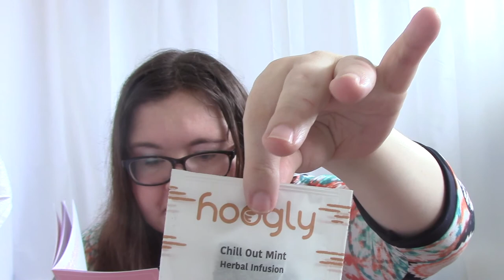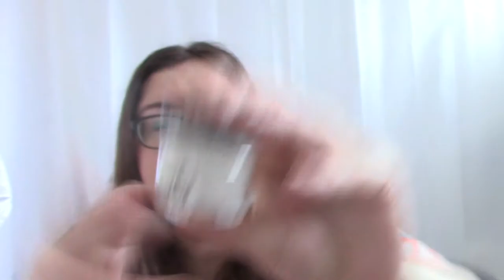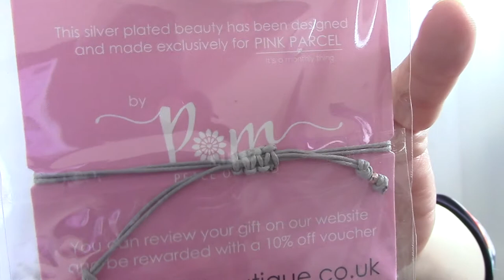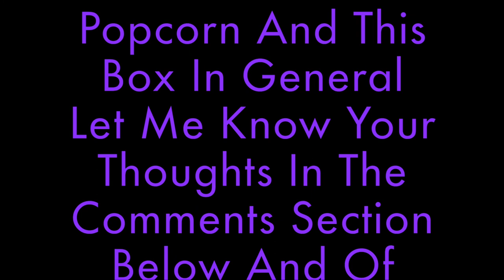Unboxing Pink Parcel July 2017 Edition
Hi Guys x Today I'm unboxing the latest Pink Parcel x You can find out more about Pink Parcel here x x
My box contained:
A Large Assortment Of Sanitary Products
Hoogly Chill Out Mint Herbal Infusion Tea Bag x 1
Joe & Seph's Coconut & Chia Popcorn - 21g Sample Pack
3 x Monty Bojangles Truffles - Choocy Scoffy, Orange Angelical and Flutter Scotch
Emily Victoria Candles Tealight Candle - Coconut Bay  - £2.50
Chirp Body Softnest Hair Mask - Single Treatment Sachet - 20ml
The Skin Lounge Firming Lift Facial Mask - 1 Mask - RRP £4
Nip + Fab Exfoliate Glycolic Fix Daily Cleansing Pads - 5 Pads
Urban Veda Tumeric + Botanics Radiance Body Wash - 50ml
POM Gold Plated Friendship Bracelet - RRP £12.99
Another good box from Pink Parcel let me know your thoughts in the comments section and of course don't forget to like this video, subscribe to my channel, and check out my blog x Thanks for watching x